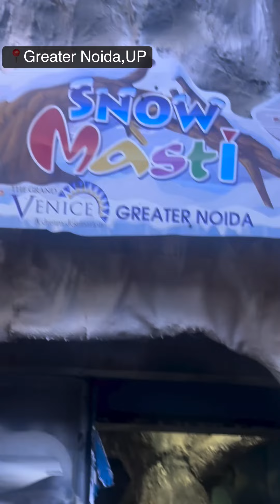Snow Masti | Chill Summer | Snow Fall | Snow Rides | Grand Venice Mall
Amazing place to visit in this peak summer season 😍🌸💫 for Delhi-NCR people, You can enjoy fun loving activities as well as cold environment inside the @snowmasti @mastizoneofficial

Location: Greater Noida Venice mall.